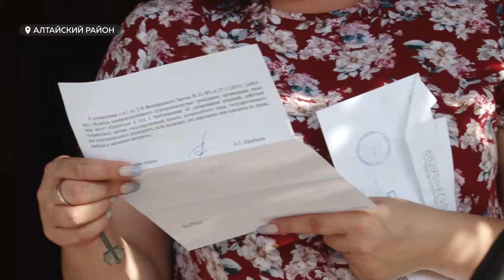Квартиры детей-сирот от регионального жилищного фонда топит ядовитыми канализационными отходами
Десятки детей-сирот из Алтайского района боятся уснуть и больше не проснуться! Дело в том, что квартиры, которые им предоставил региональный жилищный фонд в пользование,  топит ядовитыми канализационными отходами. Наша съемочная группа пообщалась с сиротами, которые боятся переступать порог своих квартир